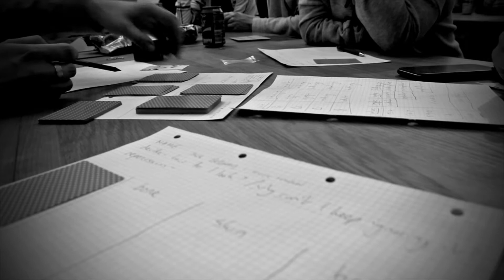EXUVIAE: Relics of House Dragonfly // Kickstarter pitch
It's the forties.  You live in a bayside city that's secretly under the control of an insect cult.  Tonight you're going to show the world.

EXUVIAE is a horror-noir roleplaying game designed to produce investigative one-shots with a single pack of playing cards and no preparation.

Pledge during April to help bring this project to life!